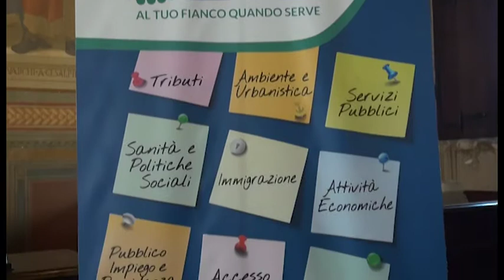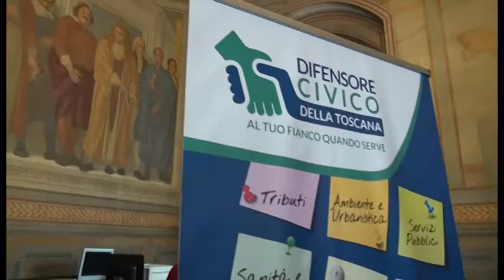Difensore Civico Regionale: ad Arezzo uno sportello gratuito per i cittadini